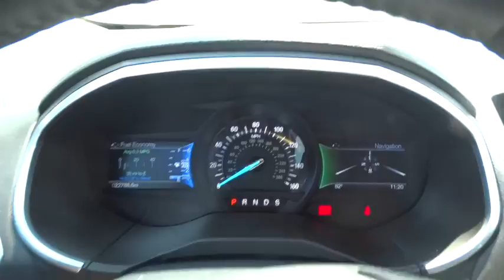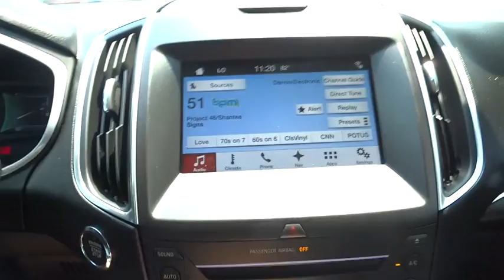2016 Ford Edge Denver, Aurora, Parker, Highlands Ranch, Littleton, CO 78452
Used 2016 Ford Edge
2016 Ford Edge 4dr Sport AWD - Stock#: 78452 - VIN#: 2FMPK4AP7GBB06946

FUEL EFFICIENT 24 MPG Hwy/17 MPG City! Heated Leather Seats, Power Windows, Power Door Locks, Dual Zone A/C, Back-Up Camera, Premium Sound System, Turbo Charged Engine, Aluminum Wheels, All Wheel Drive, 6-Speed A/T, V6 Engine CLICK ME! KEY FEATURES INCLUDE: Turbocharged, V6 Engine, All Wheel Drive, 6-Speed Automatic Transmission, Leather Seats, Premium Sound System, Power Door Locks, Power Windows, Back-Up Camera, Dual Zone A/C, A/C, Satellite Radio, Heated Driver Seat, iPod/MP3 Input, Onboard Communications System. Bucket Seats, Electronic Stability Control, Seat Memory, Heated Mirrors, Keyless Entry. VEHICLE REVIEWS: Edmunds.com's review says The Edge's cabin is expansive, with plenty of room for all passengers. Front-row occupants sit in supportive bucket seats, and the rear seats provide comfortable accommodations for adults. The Edge is also wide enough to make three-across second-row seating a viable proposition for families of five.. EXCELLENT SAFETY FOR YOUR FAMILY: 4-Wheel ABS, Brake Assist, Child Safety Locks, 4-Wheel Disc Brakes MORE ABOUT US: Our large inventory and wide selection of models, along with competitive pricing, allow us to make you a great deal on the Ford of your choice. At Mike Naughton Ford, our goal is to assist you in making a confident decision. Our friendly, professional staff members are here to answer your questions and listen to your needs. Wherever you live in the Denver area, or if you're driving from Lakewood, Highlands Ranch, Centennial or Englewood, we're ready to serve you! Fuel economy calculations based on original manufacturer data for trim engine configuration. Please confirm the accuracy of the included equipment by calling us prior to purchase.